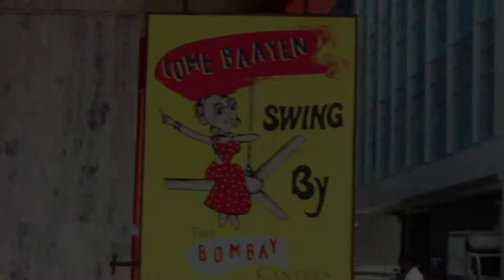3rd Independence Daawat at The Bombay Canteen 2017